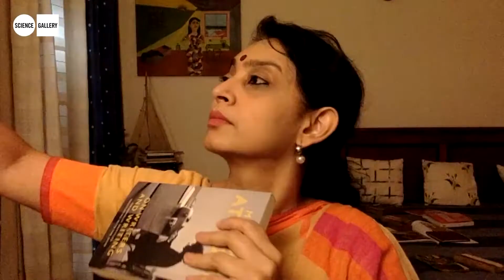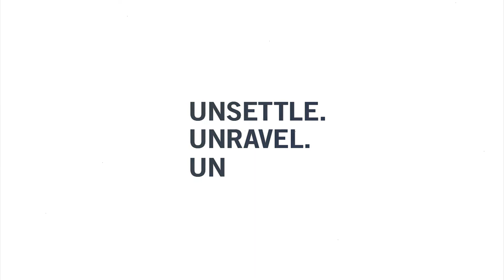HAMLETS live | Episode 6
In the final episode, Hamlet ponders over the doubt and uncertainty plaguing him, which prevent him from avenging his father’s death. Is it forgetfulness or his constant introspection which stops him?

Devised and Performed by Anuja Ghosalkar
Language: English